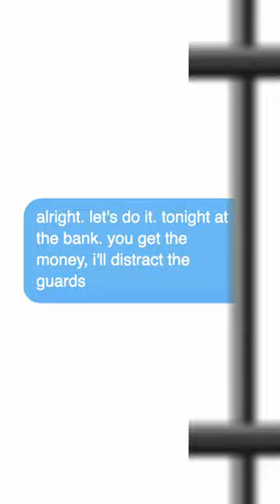Why Europe Wants to BAN iMessage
Europe has been making alot of big changes to the tech industry and they’ve recently just dropped a new one. Banning end to end encryption. This will break several messaging services, such as iMessage and WhatsApp. The point is to try to view messages to prevent crimes before they’re committed. I just think It's surprising that a company values privacy more than a whole government.